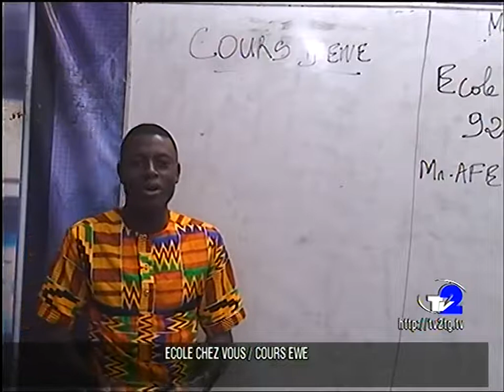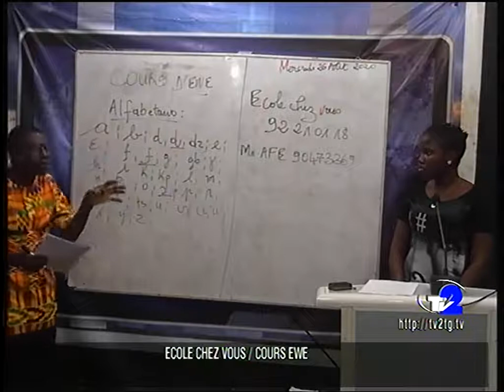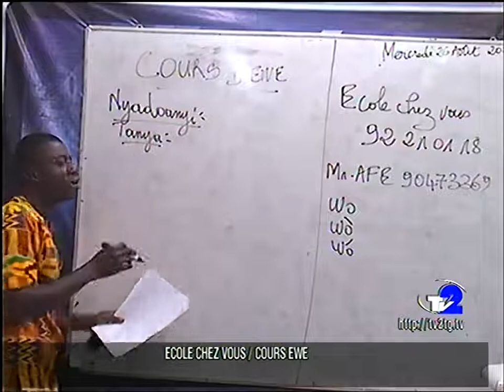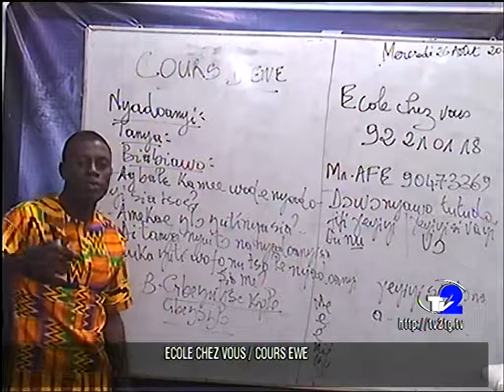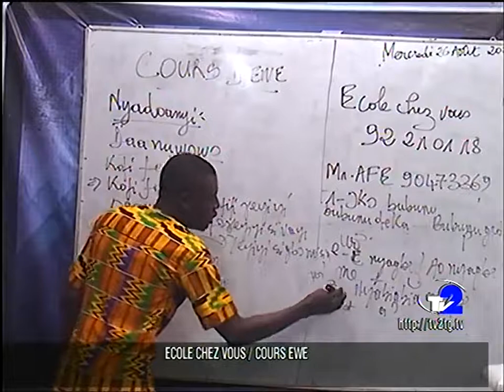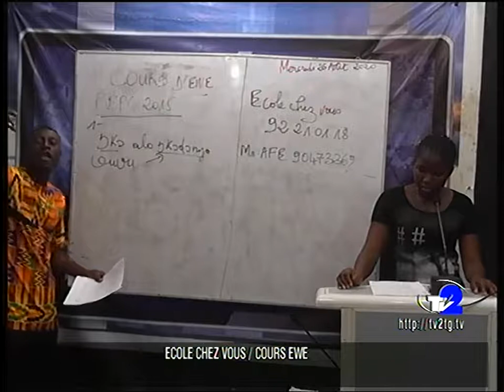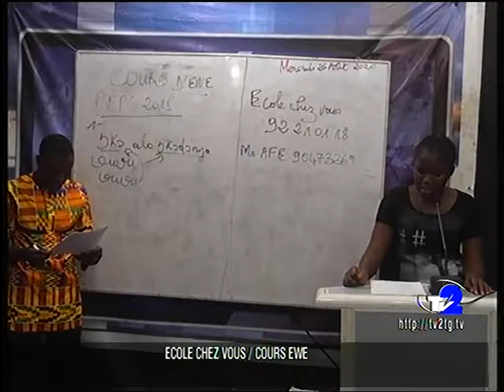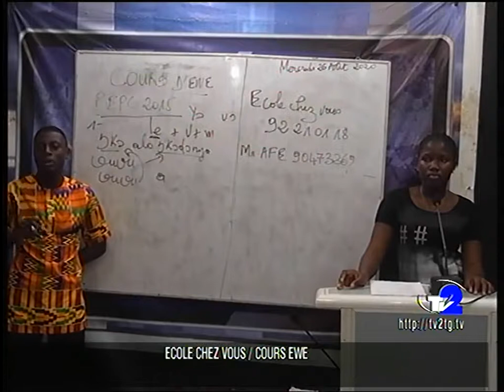COURS D'EWE POUR LES ELEVES EN CLASSE D'EXAMEN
Epreuve facultative.Maitrisez l'Ewe